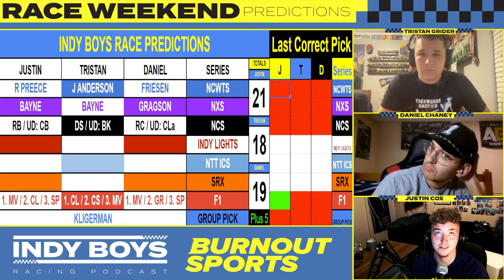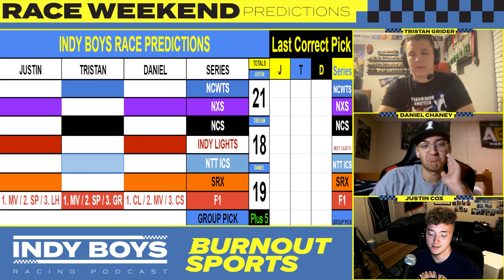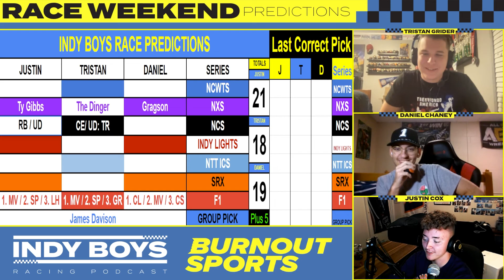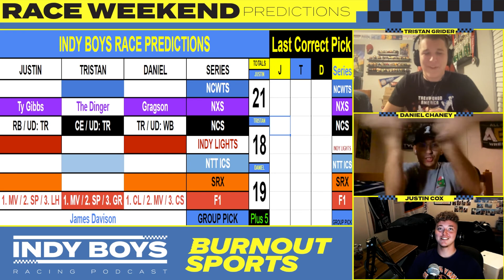Episode 38 | Sergio Surges in Singapore & The "Clean" One? | Indy Boys: Racing Podcast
In this episode of the Indy Boys: Racing Podcast, we update you on the latest Motorsports news. Then give our reviews for F1 in Singapore and NASCAR @ Talladega! Then, we discuss our predictions for NASCAR @ Charlotte ROVAL and F1 in Japan! Tristan Grider, Daniel Chaney, and Justin Cox are your hosts for this episode of the Indy Boys: Racing Podcast!